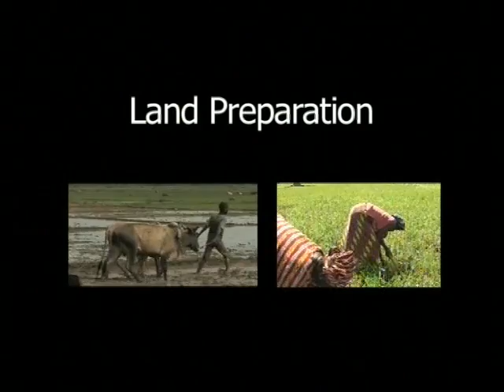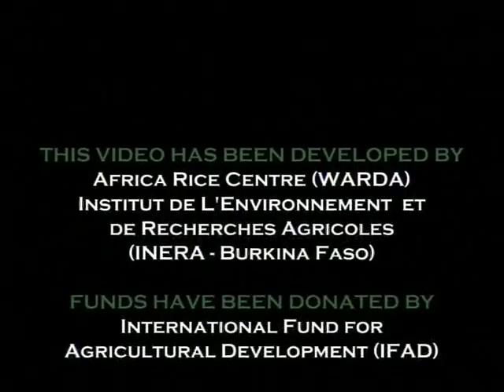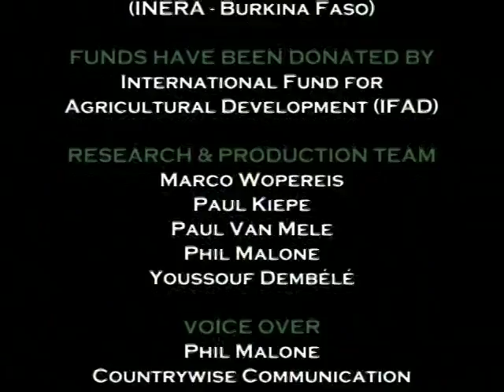Land preparation video in Dagbnli language